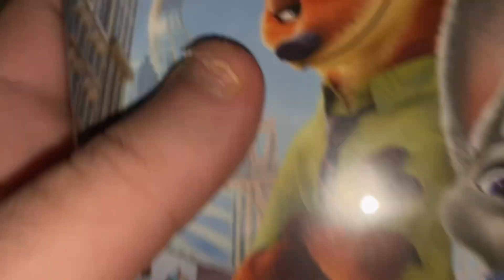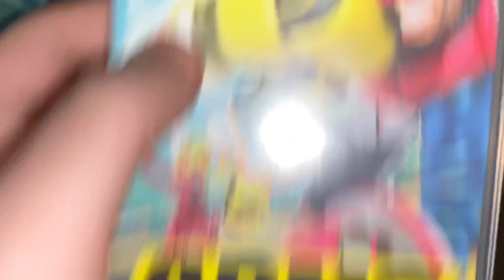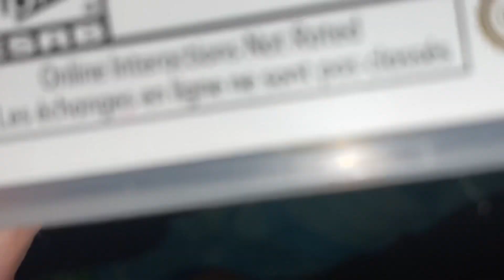DVD/Nintendo Switch Game Update for October 28th, 2021